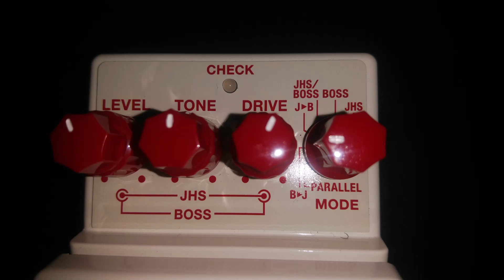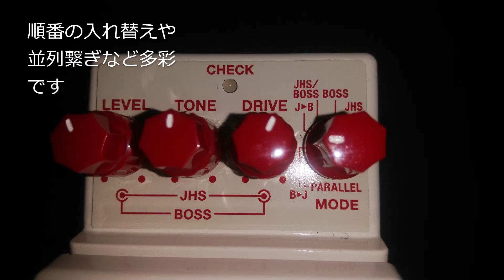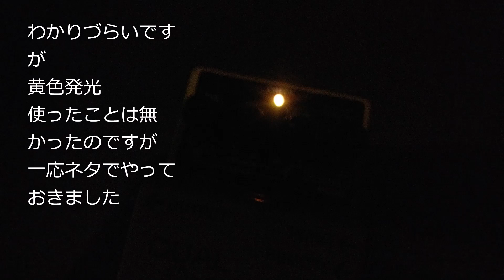BOSS SD-2 個人的に推しなエフェクター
１周回ってボスというか、ボスで育ったといいますか
気が付けばボスコンパクトに戻っています。
ボスファンの皆さんそれぞれ好みの歪みがあると思います。
あくまで自分の主観が入っていますので他の機種を推している方も気にしないでください。